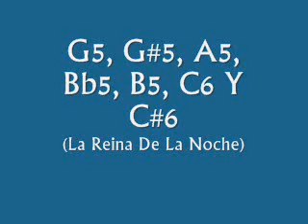Rango Vocal Mayre Martinez (Estudio)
NOTA:  1.El D3 y el Bb6 son en vivo, es solo que no queria dejar tantos huecos en el video y no encontraba esas notas en canciones de estudio...
2. Algunos clips estan "recortados" precisamene para mostrar solo la nota de la que se esta hablando...
4. En el G6 La cancion se llama "We shouldn't be apart" No me di cuenta y escribi "Appart"...
4. Alguna duda? Pregunten!